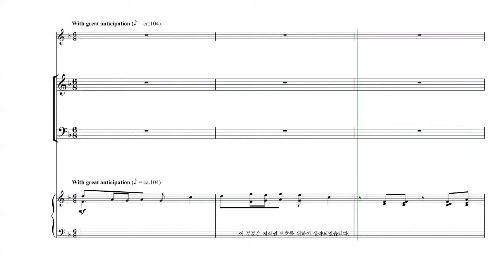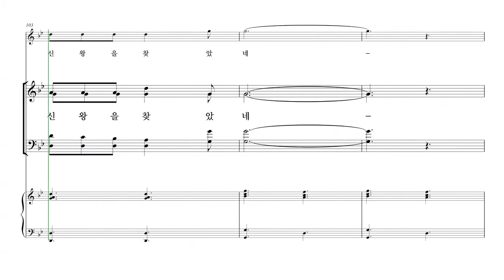[성탄절 칸타타] Tom Fettke '놀랍고 위대한 기적' 06.별의 기적 파트연습 - A